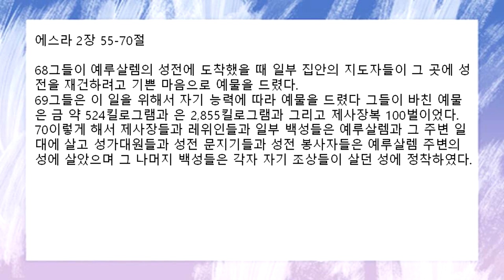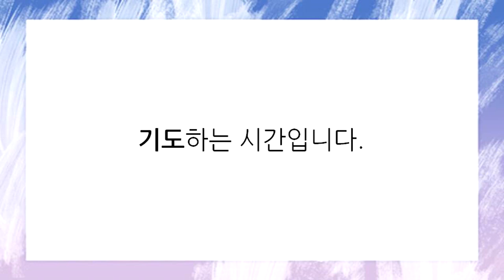[함께공동체 ] 아침기도회